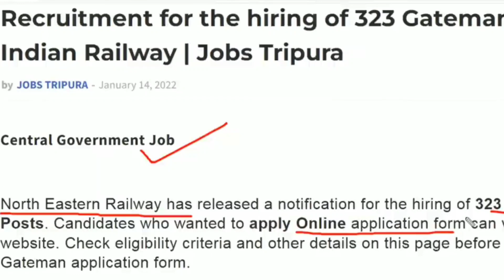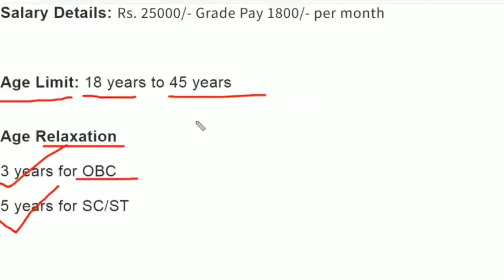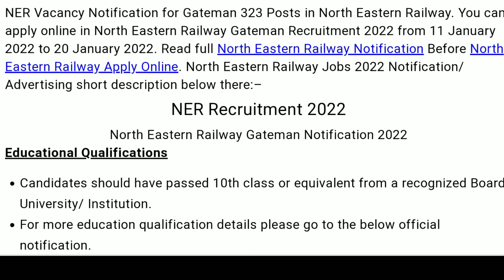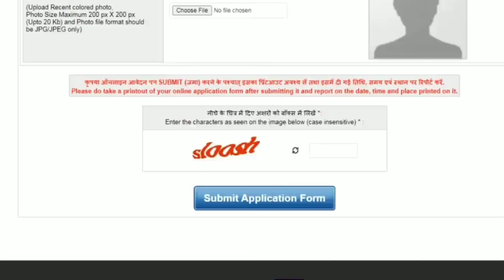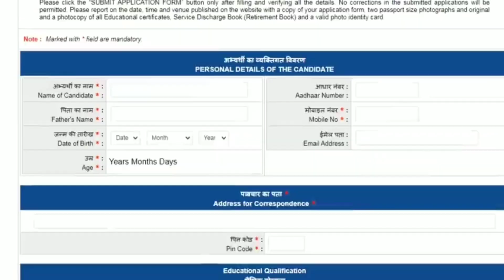Railway recruitment for 2022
North Eastern Railway Recruitment for 2022 notifications. If you want to apply online procedure is there. Hope you will get help from my video.